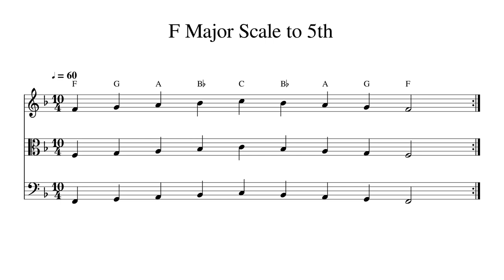F Major Scale to 5th at 60bpm Backing Track BnW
Play or sing along. This track features double bass, cello, viola and violin playing F Major Scale to 5th at 60bpm. Sheet music is provided on G treble clef, C alto clef and F bass clef.